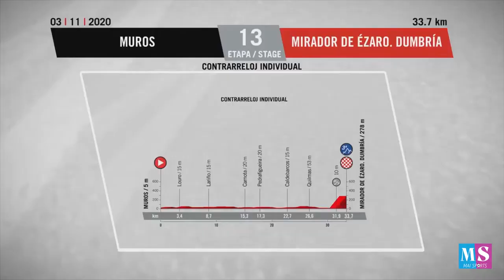¿QUÉ PASÓ EN LA VUELTA A ESPAÑA? | NOVEDADES SOBRE LA CHAMPIONS, F1 Y LIGA PRO EC 2020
Aficionados y aficionadas del deporte hoy en MaiSports estamos de estreno con un nuevo video donde les comento las novedades sobre lavueltaaespaña y la participación de Carapaz. También les comentó noticias sobre LigaProEc, F1 y la jornada 3 de ChampionsLeague. Es un honor para mi llevarles la mejor información y actualizarles sobre lo más destacado del deporte.

¡Voy a leer sus comentarios! Gracias por ser parte de esta familia